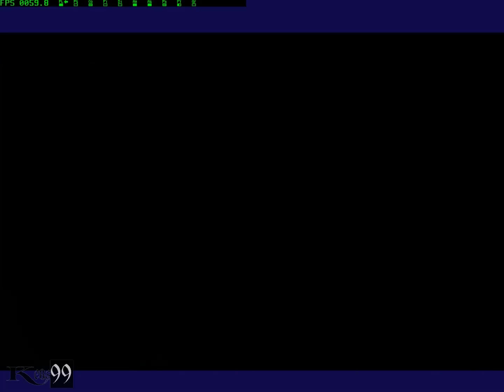Castlevania: Symphony of the Night - #7 - Отражение замка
Castlevania: Symphony of the Night — видеоигра в жанре платформера с элементами RPG, впервые выпущенная в 1997 году для Sony PlayStation. Это прямой сиквел Castlevania: Dracula X, игрок сначала управляет Рихтером Бельмонтом, который сражается с Дракулой, позже управление передаётся на вампира по имени Алукард, путешествующим по замку Дракулы.